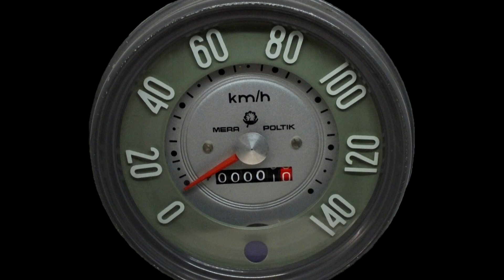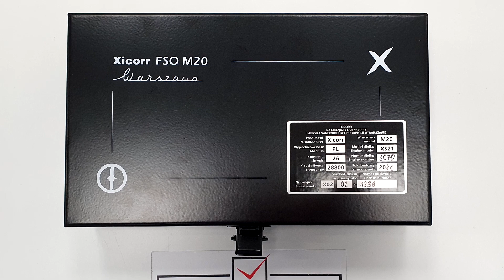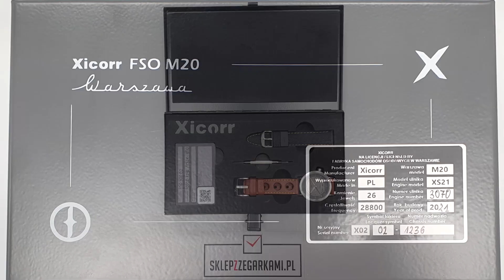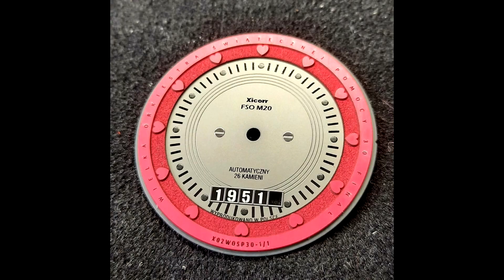Xicorr Warszawa FSO M20 // Zegarek na WOŚP - // RECENZJA // - Zegarek z Polski !!!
W powyższym materiale przedstawiłem zegarek Xicorr Warszawa FSO M20.
Zegarek wyprodukowany w Polsce o czym przypomina napis którym ozdobiona jest tarcza zegarka jak i dekiel.
 Pod koniec filmiku znajdziecie przeciek jakim jest limitowana edycja która zostanie przekazana jako licytacja Wielkiej Orkiestry Świątecznej Pomocy 2022. Na 30 finał WOŚP wyprodukowano tylko jeden egzemplarz tego wyjątkowego zegarka.
Każda kolekcja zegarków przywita z otwartymi "bransoletkami i paskami" ten wyjątkowy czasomierz.
Męski zegarek idealnie sprawdzi się jako prezent dla mężczyzny.

Jeżeli film Ci się podobał daj łapkę w górę pomoże to w dalszym rozwoju kanału a jeżeli chcesz jeszcze coś od nas obejrzeć a nie chce Ci się szukać spośród ogromu materiałów na YouTube zasubskrybuj nasz kanał a automatycznie Cię poinformujemy o nowym materiale.